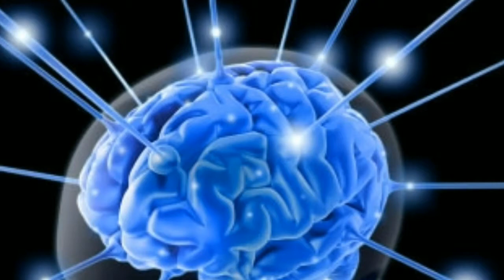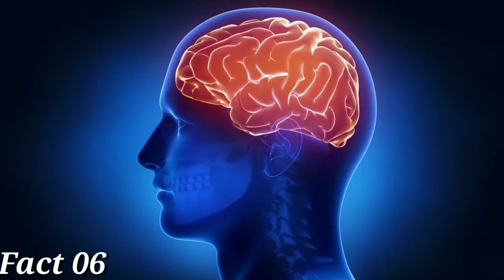World most expensive sunglass Top amazing and interesting fact in Hindi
Aaj aap is video main duniya ke sabse ajeebo garib fact janoge jo aapko sochne aur samghne par majboor kar degi to tayar ho jao kuch aisa janne ke liye jo such main unbelievable hai.